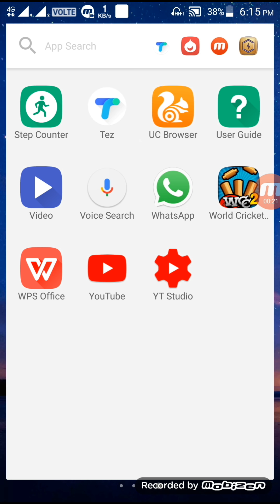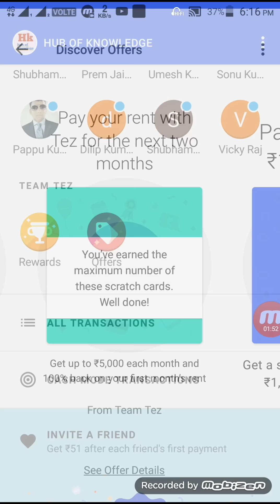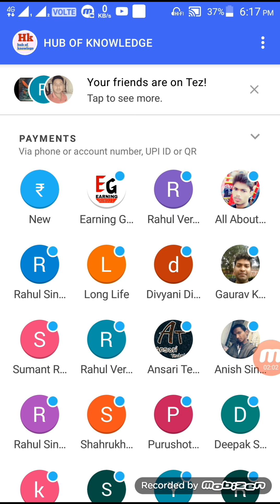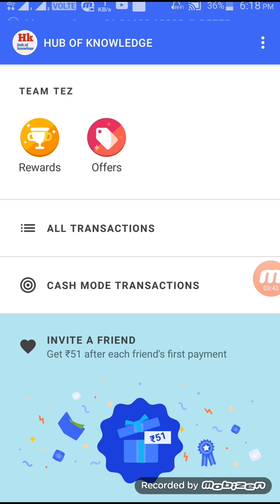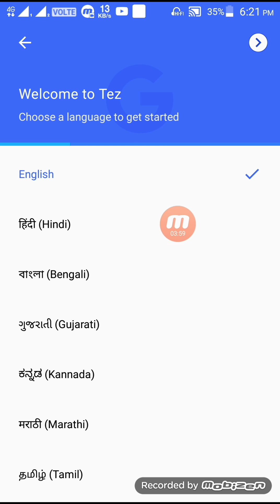Tez new SCRATCH CARD ₹5000 cashback जल्दी से लूट लो सबको ₹5000 cashback मिलेगा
TEZ APPS LINK ko download kare

और earning ya paytm cash के लिए ये वीडियो देखे

paytm

signup  ₹225
REFER ₹500